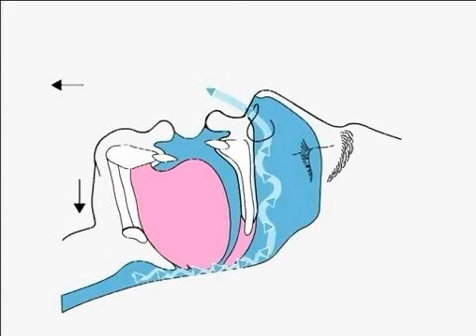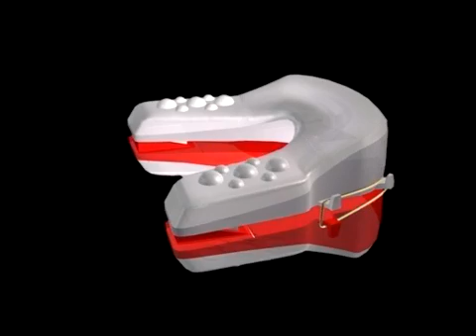NORAD - Intro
Nocturnal ORal Airway Dilator

The NORAD is an FDA approved oral appliance for the treatment of snoring and sleep apnea. It is a "boil & bite" appliance which means it can be fit and delivered to a patient immediately without waiting for lab fabrication. This makes it an ideal temporary appliance to use when patients need to undergo dental work or if they've lost or damaged their existing appliance. The strong construction of the NORAD will hold up to many months and even years of use making this boil & bite appliance even more versitile.

Many of the features found on the NORAD have never been available in a boil & bite appliance before and some are not even available on much more expensive lab fabricated appliances.

Some of the features and benefits include:

* Boil & Bite thermal material - immediate chairside fabrication and delivery
* No waiting for lab fabrication
* Ideal for use as a temporary appliance
* Unlimited lateral mobility
* Adjustable vertical and protrusive positions
* Ability to open vertical with appliance in place
* Very good retention
* Low profile (minimum vertical just 5mm)